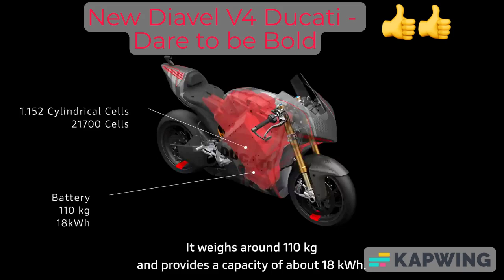DUCATI MOTOE, New Diavel V4 Ducati - Dare to be Bold.😎😍😋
The exhilarating performances of the V4 Granturismo engine are combined with surprising agility and dynamics for such a motorcycle.